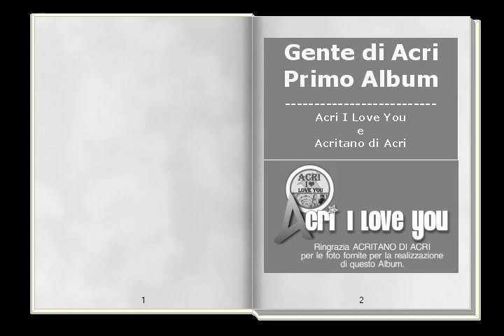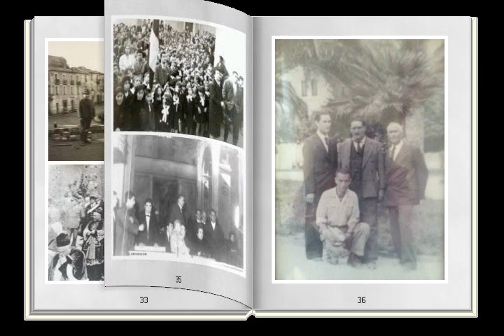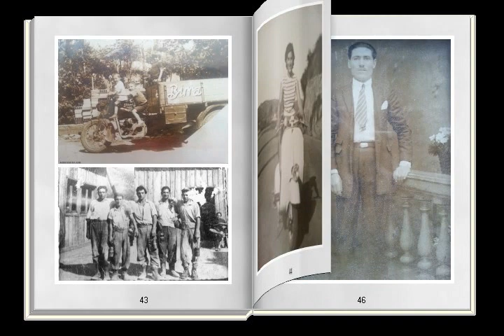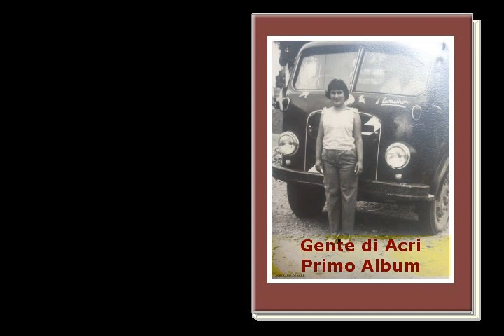1 Album Persone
ACRI I LOVE YOU
PRESENTA : GENTE DI ACRI ALBUM N.1
E' stato possibile realizzare questo primo Album perché una Persona, che si identifica con ACRITANO DI ACRI, con grandi sacrifici riesce a procurare queste foto mettendole a disposizione di noi tutti.
Ringraziamo, pertanto, Acritano di Acri che con queste foto ci fa conoscere la Gente di Acri.
Si ricorda che il brano musicale viene eseguito dal Gruppo Acrese i " Cantanni Cuntu" .